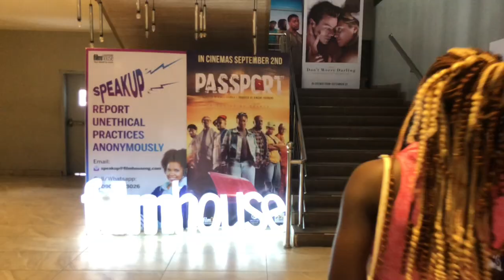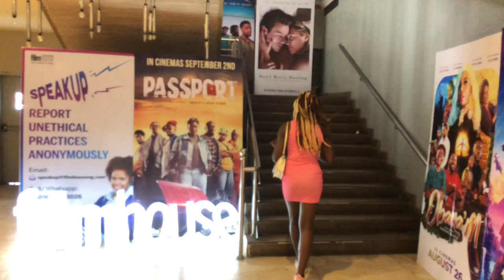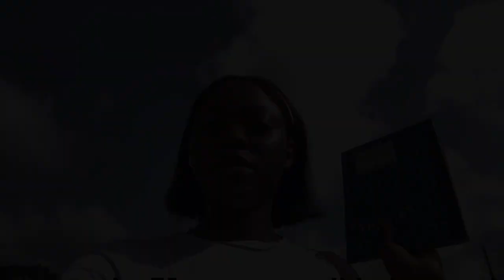RANDOM VLOG:the *reality* of schooling in a Nigeria university|olabisi onabanjo university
Questions you might want to ask
Editing app:capcut
Filming equipment :iPhoneX
Nationality:Nigeria